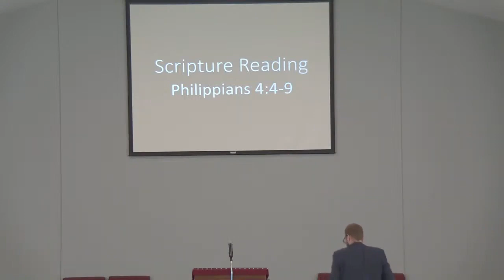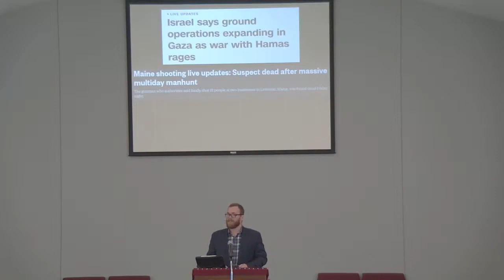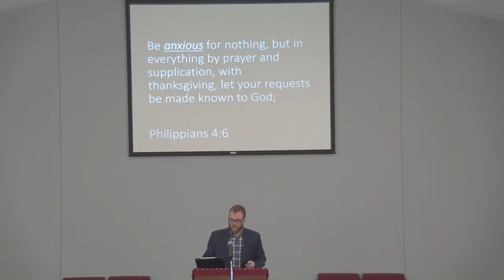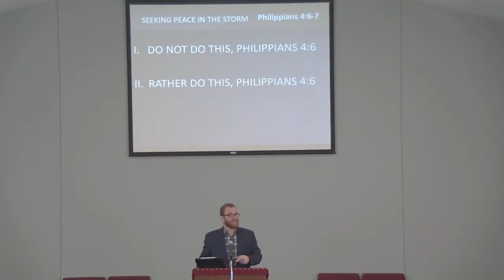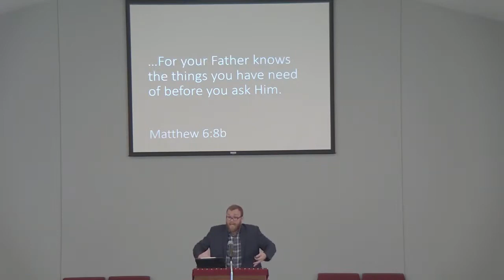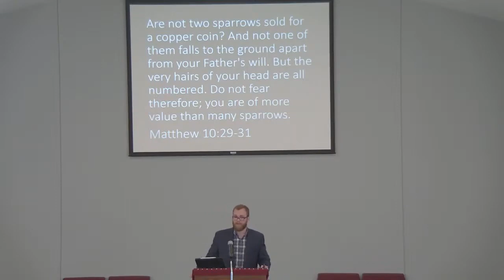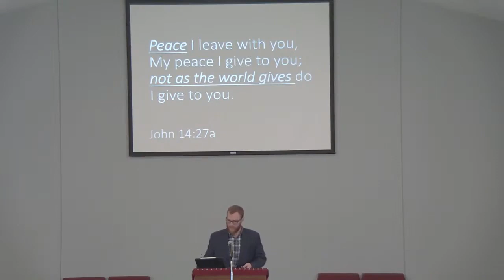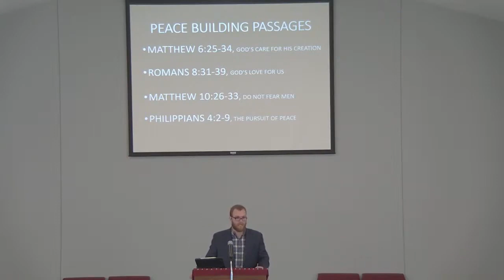Matthew Brotherton - Seeking Peace in the Storm 10/29/2023 AM Sermon